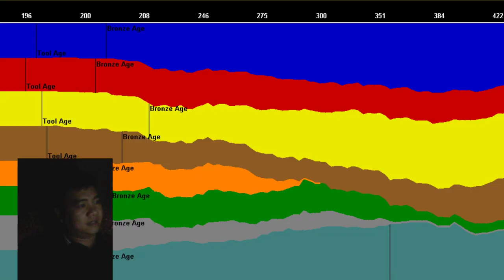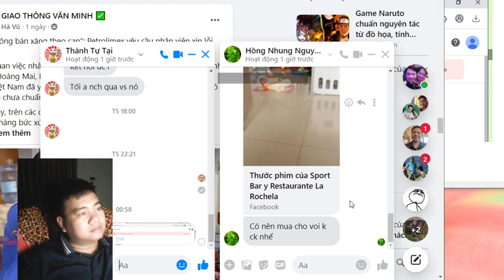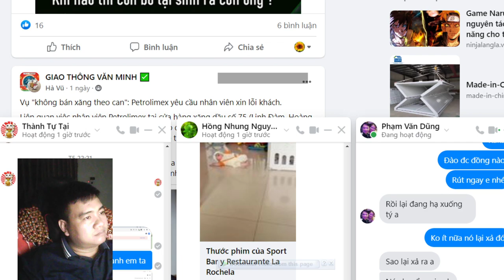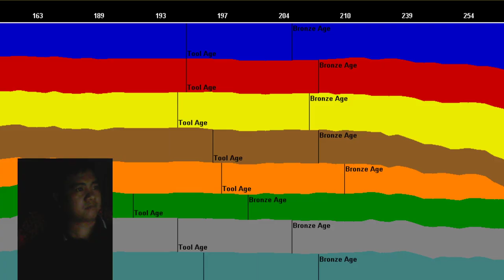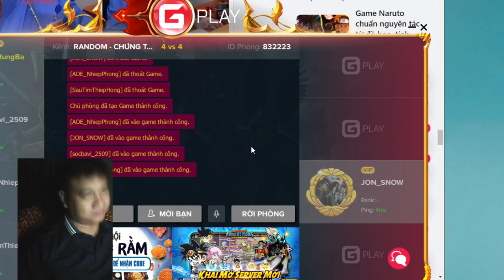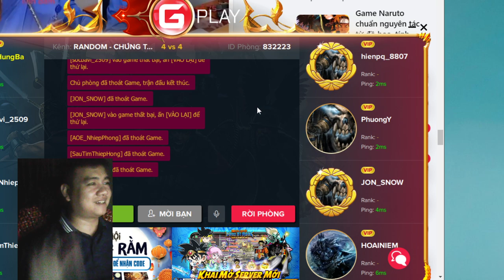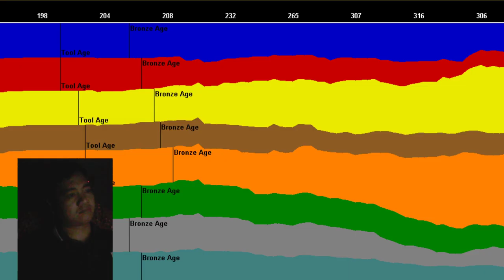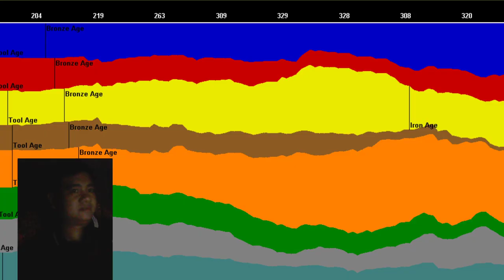AOE LIVE team bat can doi B2563255 | aoe gtv 13 kich S02045214